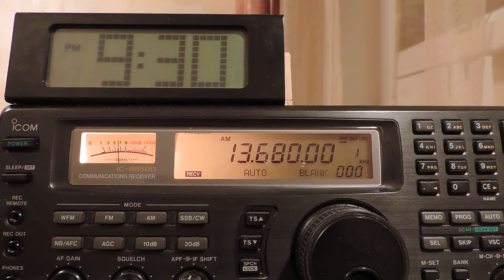13680kHz,R.HABANA CUBA,La Habana,CUB,Spanish.